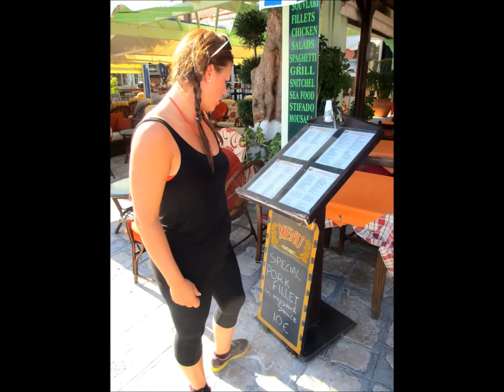Vykort från Samos, bildspel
Ett bildspel från vår bröllopsresa till Samos 2012